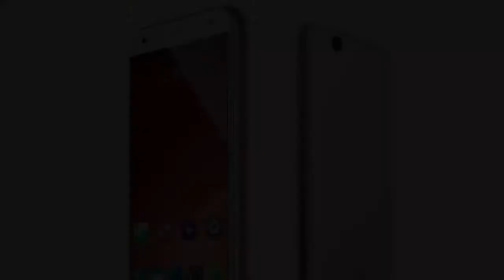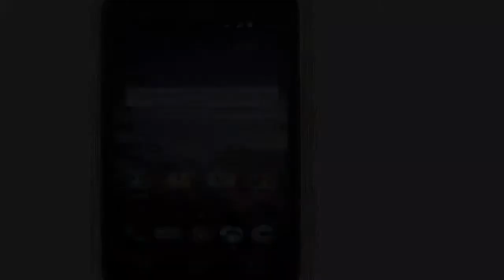ZTE Release 5G Ready Phone In 2019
ZTE is deadly serious to develop 5G Ready Phone in 2019!
That would help us to create better content for you.